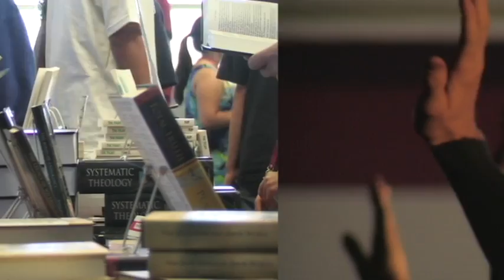The Final Rebelution Tour :: Promo 2011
The final Rebelution Tour is coming to Orlando, Williamsport, San Diego, Portland, Kansas City, Indianapolis, and Baton Rouge. For more details go to: